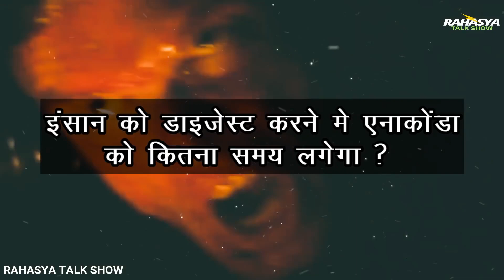क्या होगा अगर एनाकोंडा इंसान को निगल जाए तो ? Anaconda science documentary